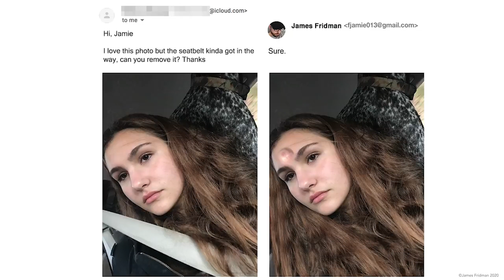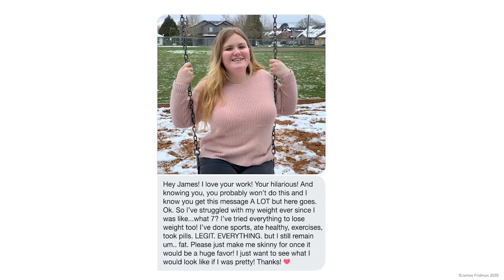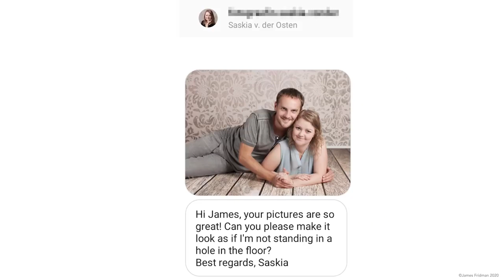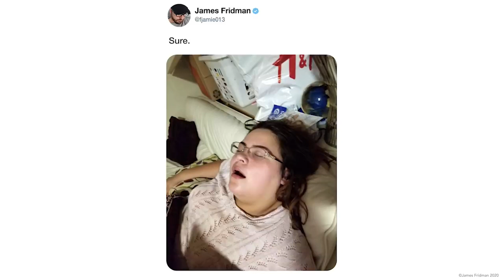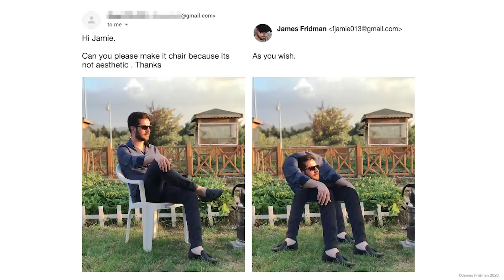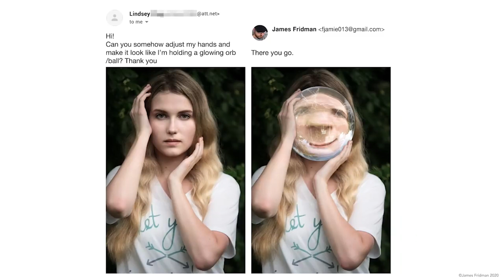James Fridman Photoshop Trolls [2023]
james photoshop trolls
credits: @fjamie013